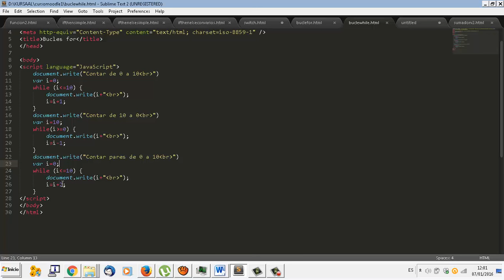Javascript UD03-09 Bucles while